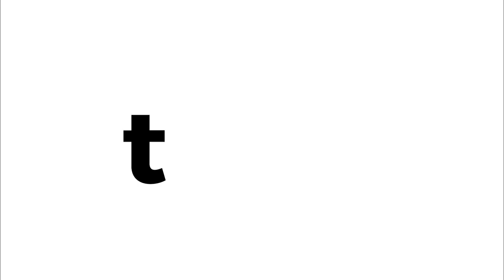Fried Ice Cream Pie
Vanilla ice cream covered in a crunchy crust made of Cinnamon Toast Crunch™ cereal lets you skip the tricky transfer from freezer-to-frying pan. Top the whole thing with caramel and whipped cream for a recipe that beats your Mexican restaurant-favorite.